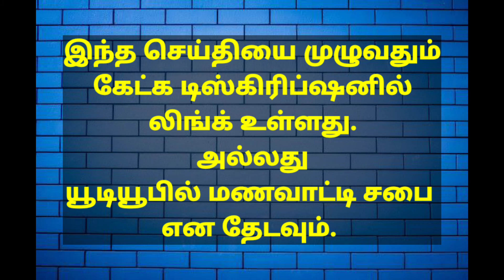மணவாளன் இயேசுவை சந்திக்க மணவாட்டி சபை எப்படி ஆயத்தமாக வேண்டும்?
எங்கள் சபையின் சத்தியங்களை தினந்தோறும் உங்கள் வாட்சப்பில் பெற்றுக்கொள்ள எங்கள் குழுவில் இணையவும். (இந்த குழுவில் அட்மின் மட்டுமே போஸ்ட் செய்ய முடியும்).